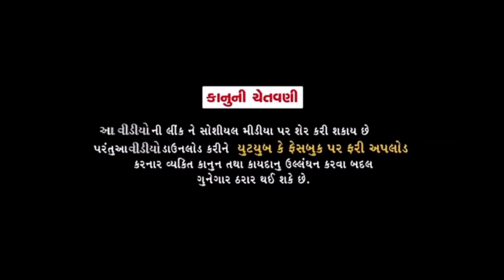હરીભા પતંગ વાળા//Gujarati comedy Video//કોમેડી વીડીયો SB HINDUSTANI